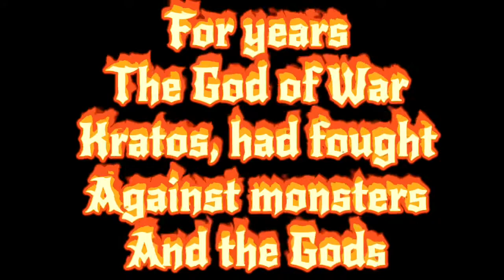Quarantined Kratos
Kratos faces his greatest challenge. Quarantine